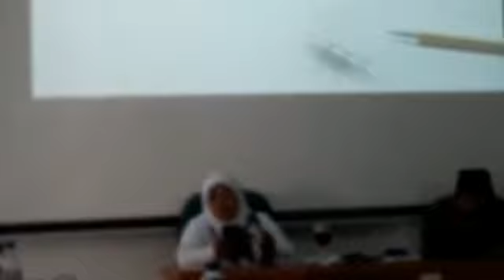Guru Fiqih MA di Baldik Keagamaan Smg 2018..ok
Video dari Zuliadiyk